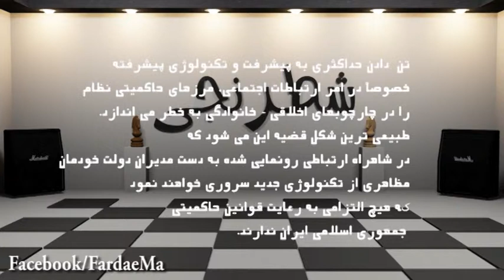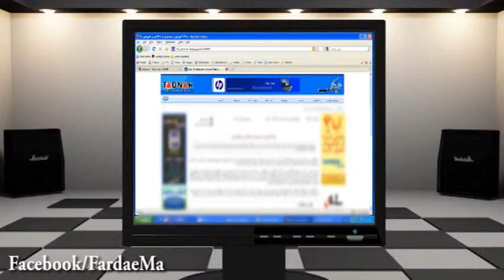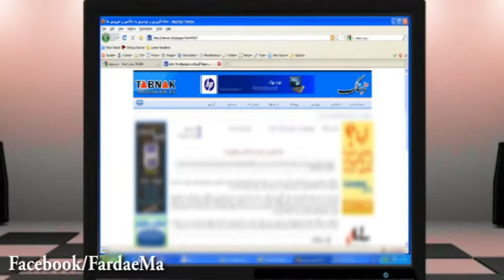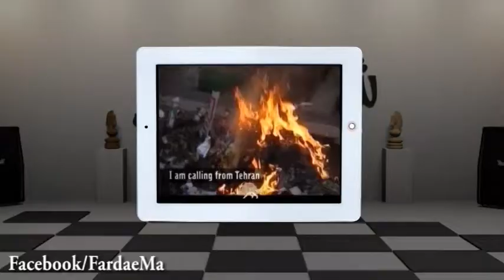برنامه شطرنجي - ترس از ماهواره و اينترنت - قسمت دوم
دفعه ي قبلي در مورد وحشت آخوندها از ماهواره و اينترنت و موبايل صحبت كرديم. بعد هم به تناقض گويي هاي آخوند روحاني رسيديم. سوال آخر برنامه اين بود:« داستان تناقض گوييهاي آخوند روحاني چيه؟»
«چرا در حالي كه خودش سالها در رأس دستگاه امنيتي رژيم بوده اما حالا به شكست سياستهاي سركوبگرانه رژيم در مواجهه با جوونها و ماهواره و اينترنت اعتراف ميكنه؟»
پاسخ رو بايد در خطوط متفاوت باندهاي متفاوت رژيم جست و جو كرد...
برنامه شطرنجي نگاهي به صفحه شطرنج سياسي ايرانه و هربار يك موضوع روز سياسي رو تحليل ميكنه. اين برنامه هر شنبه از فرداي ما پخش ميشود.